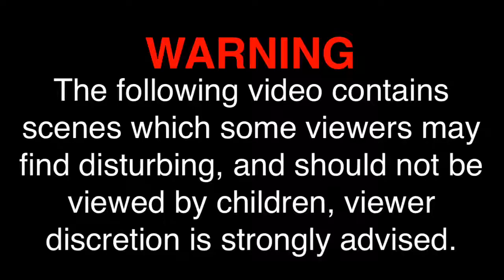Outlast 2 (Sick People) Let's Play! #17